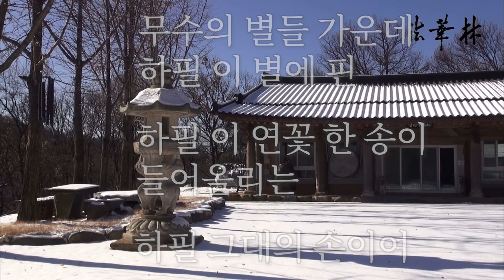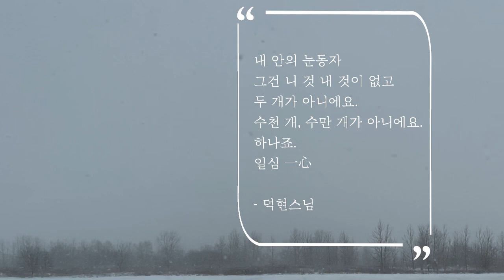보디스와하! 2022 새해인사 그리고 출발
2022년 설맞이 덕현스님의 새해 인사 말씀과 법문의 일부입니다.

법화림 사무국에서 나누신 사진을 함께 담았습니다.

일심 (3:26)